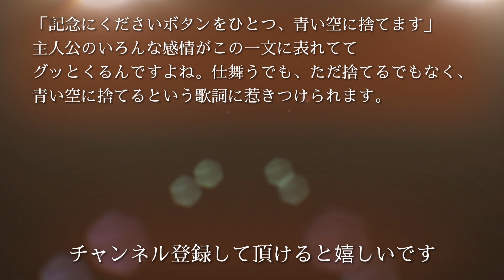【フル歌詞】柏原芳恵「春なのに」cover【作詞作曲 中島みゆき】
40代50代60代以上の方が懐かしいと思えるような歌謡曲やJPOPを中心に、たまに新しい曲や隠れた名曲も歌っています。サザンファンなので桑田さんの曲多めかもです。歌詞付きなので一緒に歌ってもらえたら。金曜の18時にアップしてます。よろしくお願いします！

今回の歌ってみたは柏原芳恵さんの「春なのに」です。
卒業シーズンという事で、季節に乗ってみました^_^

なんともやるせない切なさが心に残る曲だなーと
思ってましたが、中島みゆきさんの作詞作曲
だったんですね。納得してしまいました。

「記念にくださいボタンをひとつ、青い空に捨てます」
この部分が、悲しさ、悔しさ、
前を向こうとする決意とかいろいろな感情を
感じられて素敵だなぁと思います。

録音、編集、ミックス、動画編集など
現在全部自分で自宅でやってますので
行き届いてない部分もあると思いますが
その辺も少しずつクオリティを
上げていって良いものが投稿できるように

少しでも良いなと思ってもらえたら、ぜひお気軽に

I am Japanese and love singing. Today I covered
Yoshie Kashiwabara's"Harunanoni”.

【昭和の曲】

【女性が歌う】男性曲をカバーしたもの

男性曲のカバー再生リスト
【女性曲のカバー】

女性曲カバーの再生リスト
【自己紹介】
20代、30代の頃はジャパニーズレゲエの活動をして
ステージに立っていました。
40代になってから、歌をもっと歌えるようになりたいと思い
ボイトレに通い始めました。
今は特に音楽活動はしていませんが、
歌を歌いたい気持ちはずっと心にありましたので、
youtubeでカバー曲という形で歌を発信してみようと思い、
チャンネルを作りました。

世の中に溢れる素敵な曲、気になる曲、往年の名曲などを
自分なりに、歌っていきたいと思ってます。